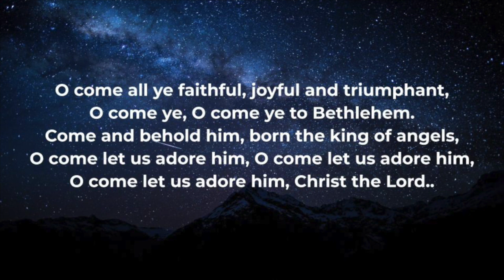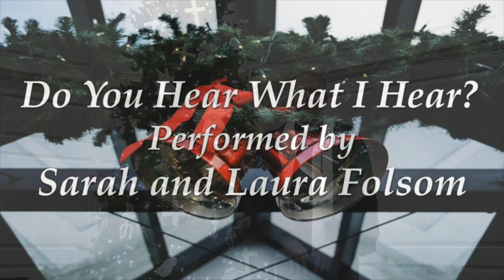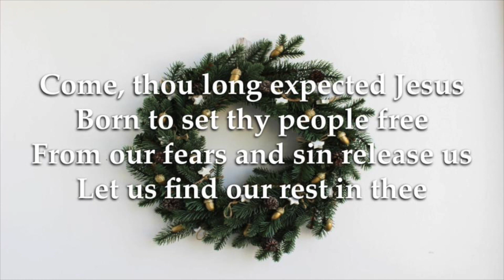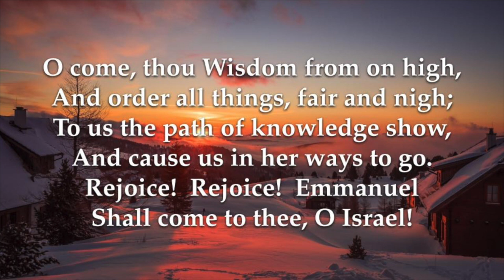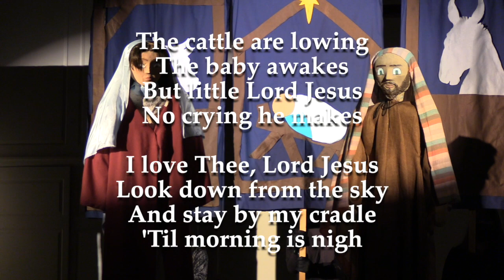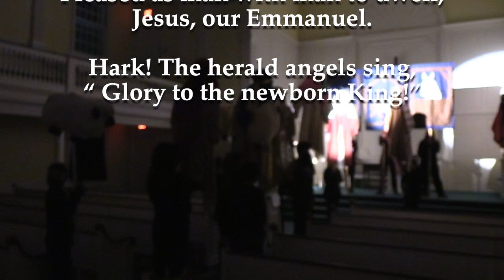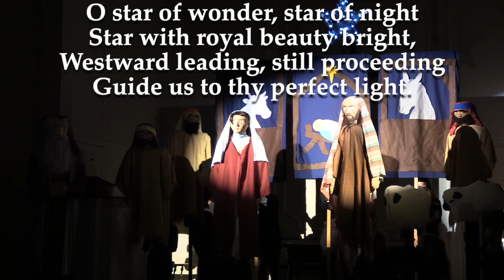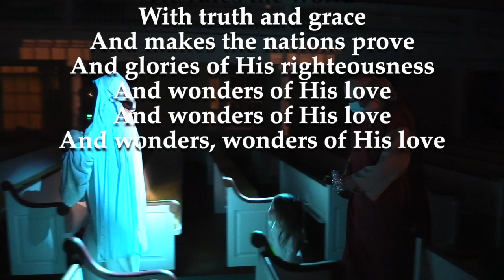FCC Simsbury-Christmas Eve Puppet Pageant